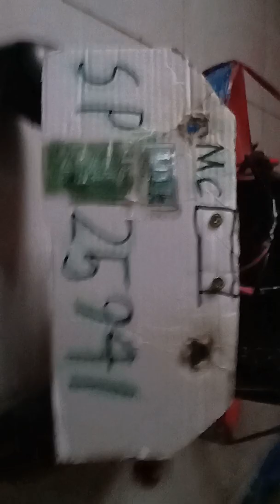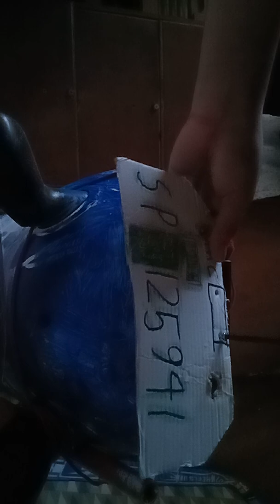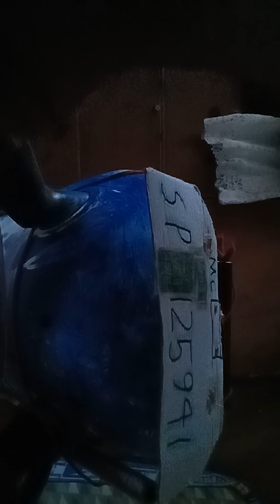LED light fixed voltmeter AOK Plate AOK